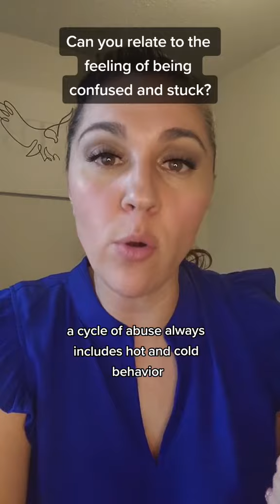The Narcissist is Kind and Abusive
Abusers are kind to you so that you stay, so that you continue to believe they will change and you question if they are bad or good. And it works.